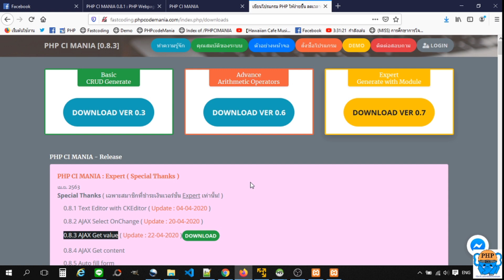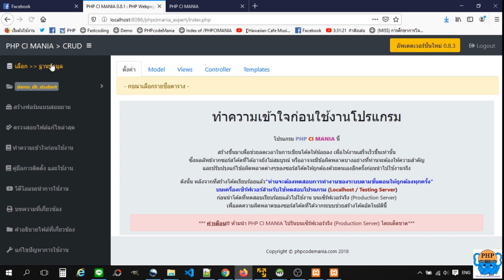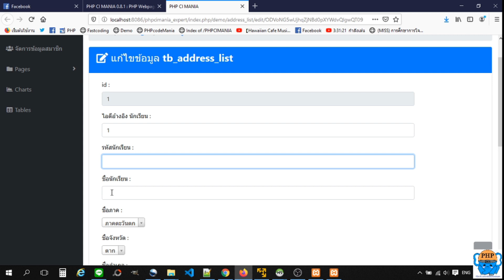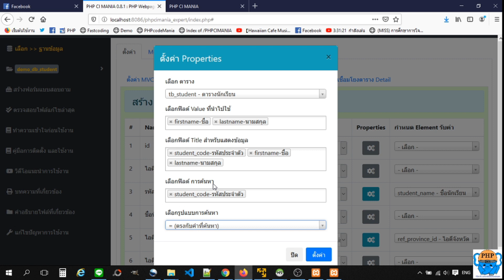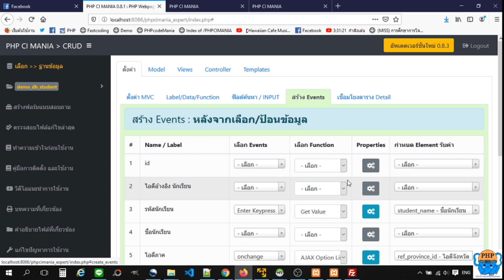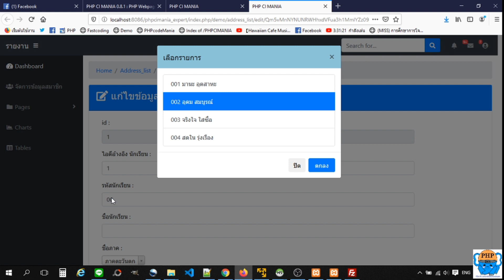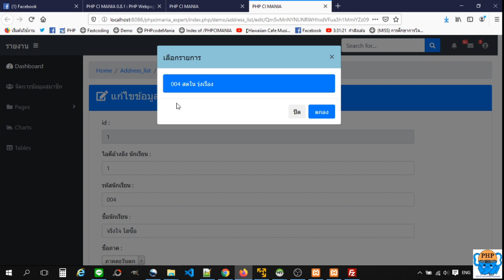CodeIgniter CRUD Generator การใช้งาน AJAX Get Value ดึงข้อมูลแบบ Autocomplete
- PHP CI MANIA -
เพราะ "เวลา" คือสิ่งมีค่าสำหรับเรา
แอดมินเชื่อว่า การพัฒนาเว็บแอพพลิเคชั่น ไม่ใช่แค่การเขียนโค้ดเพียงอย่างเดียว
ถ้าเราลดเวลาเขียนโค้ดได้ เราก็จะมีเวลาพัฒนาระบบ และได้เรียนรู้สิ่งใหม่ๆได้มากขึ้น